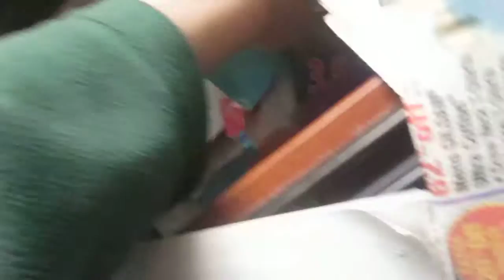Benson shatters Christmas decoration.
Enjoy. This is not considered as a Psycho video.